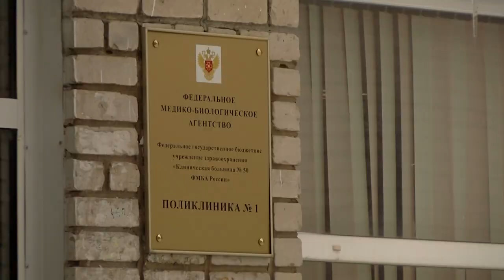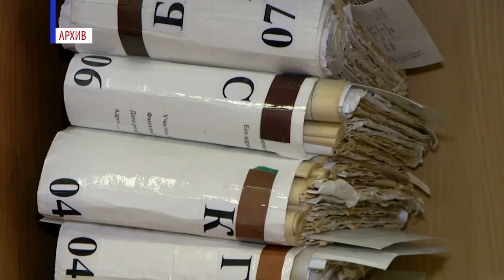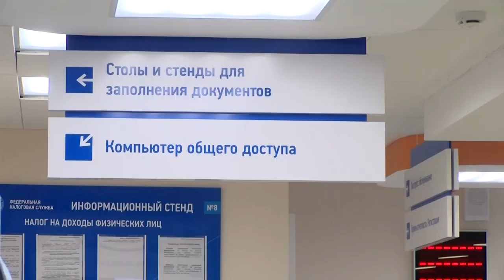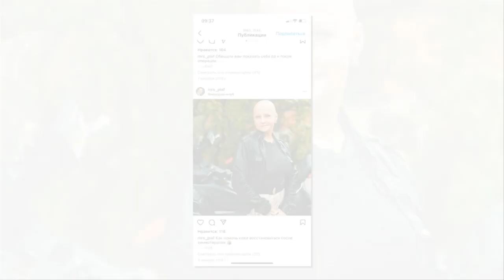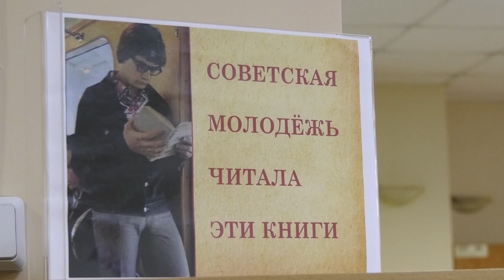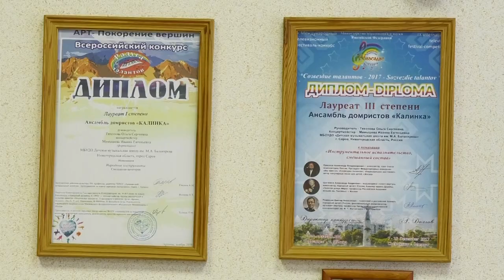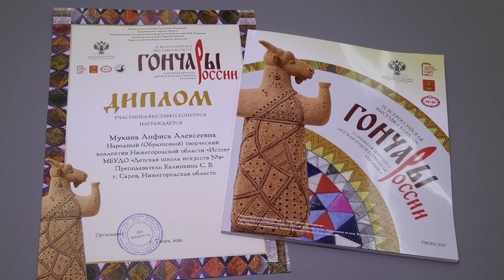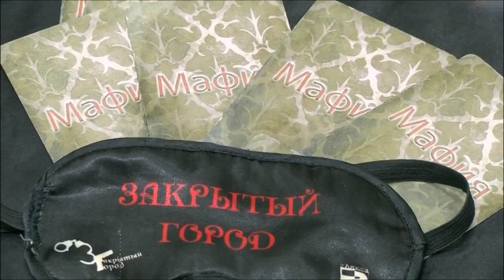Новости Сарова. Итоги недели. 31.01. - 04.02